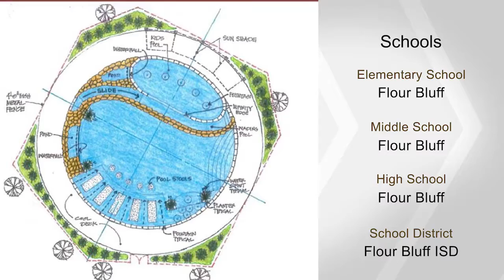14802 Whitecap, CorpusChristi, TX 78418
Townhome living on the beach at its finest. LOCATION, LOCATION, LOCATION!!! The Pathway at BareFoot Dunes offers great views, lots of green space, a resort style pool with an adjacent pavilion complete with outdoor kitchen. One of the greatest amenities at The Pathway is that you also have your own private Pathway to the beach. Yep, that's right...no more walking down the street; your own private pathway to sand in your toes! The interiors are light and airy with open floor plans. All of the units are furnished with granite counters and all stainless appliances, and lots more that I would love to tell you about.